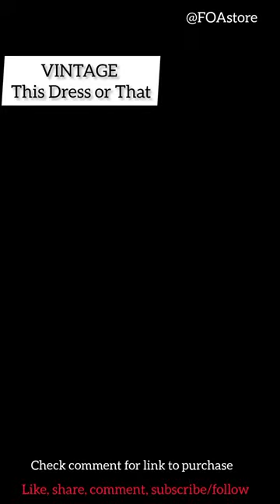1950s, 1960s, vs 1940s Vintage dresses